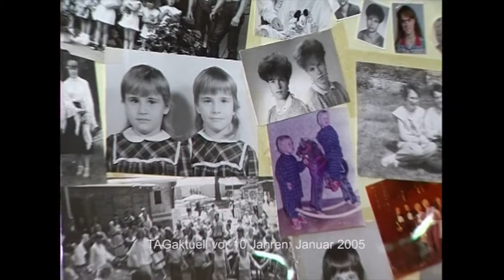Heute vor 10 Jahren: Zwillinge treffen sich in Werdau